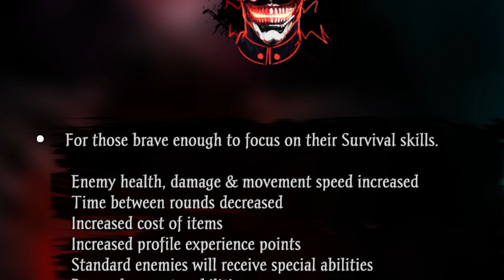Is Sker Ritual HARDER than COD Zombies?